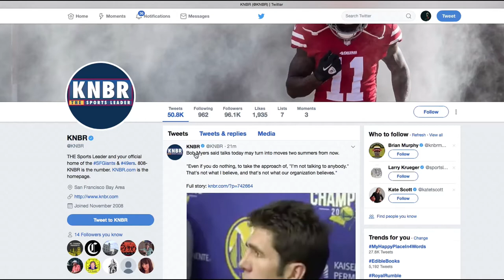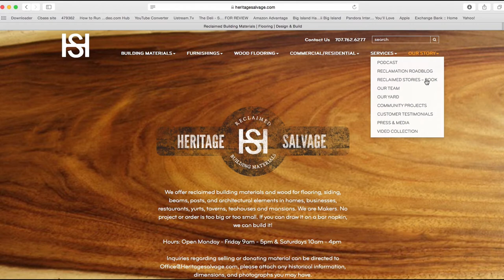The Home Plate Fund